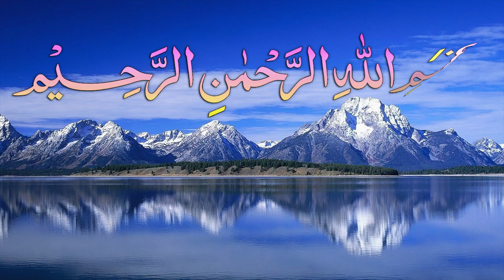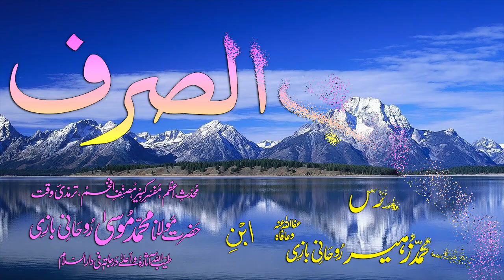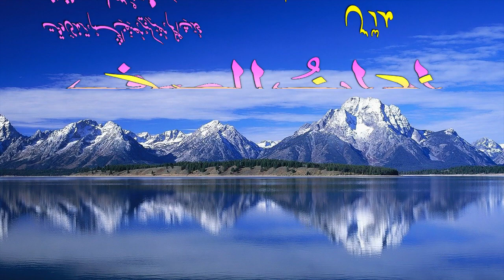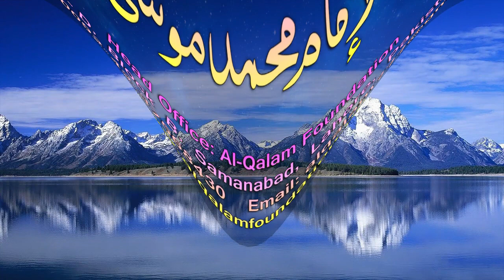Abwaab-e-Sarf Dars - 2 - Sarf-e-Bahaye - by Maulana Muhammad Zuhair Albazi - 03/11/2008